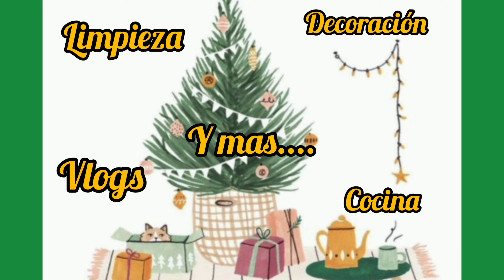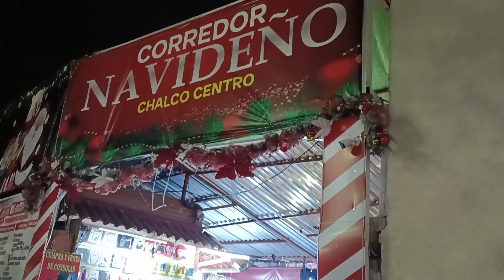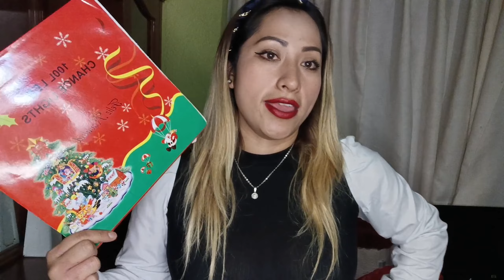✅Compras Navideñas Para La Casa 🎄🎅🏻Hotcakes De Muñecos De Nieve ⛄vlogsdiarios